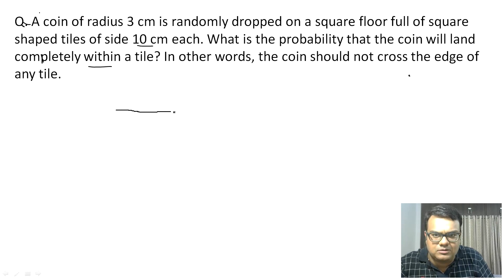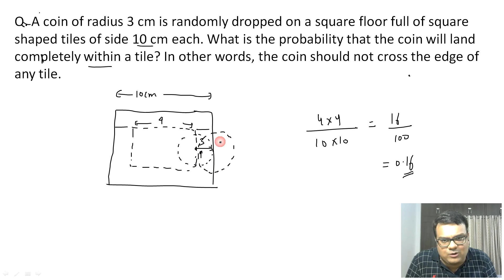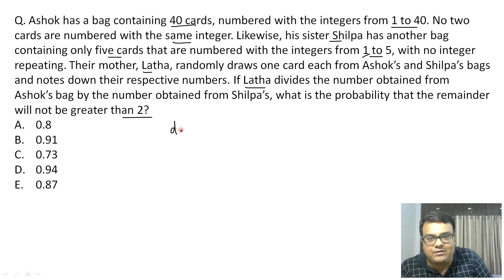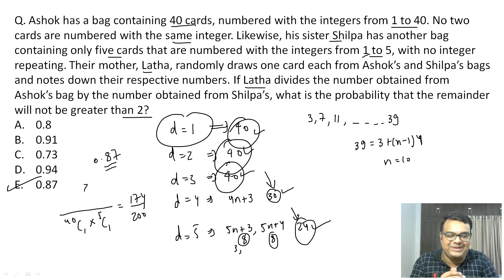True Flavours of Probability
Target CAT/MBA 2023. This is a Daily Revision Series for CAT/MBA 2023. Essential Concepts, Approaches and Questions will be discussed. These videos will be very useful for CAT 2023 and other similar entrance examinations.

Do join our telegram channel